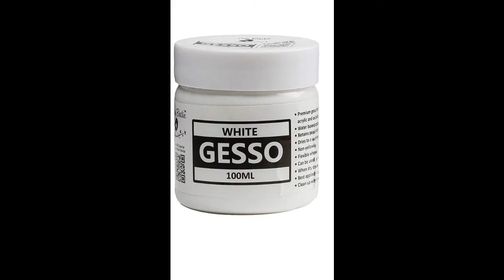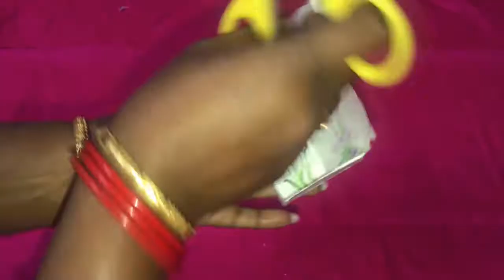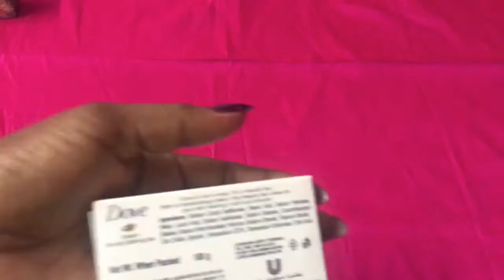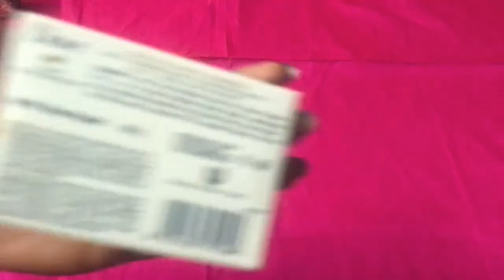How to make Decoupage Art in Tamil /Realistic painting effect/ D.I.Y/ Reusable Soap Box for Gifting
Decoupage is a French art & Craft technique. It is the poor man's alternate for paint where objects are decorated with colour papers.

Commonly, an object like a small box or an item of furniture is covered by cutouts from magazines or from purpose-manufactured papers.

Application of Decoupage - Furniture, photograph albums, plates, ceramics, shelving, frames, mirrors ETC.,

 D.I.Y

We are planning to put more videos on advanced Decoupage technique.

If you need any further clarification/guidance, kindly comment so that we will clarify you.

Warm Regards,
Deepa Ezhil